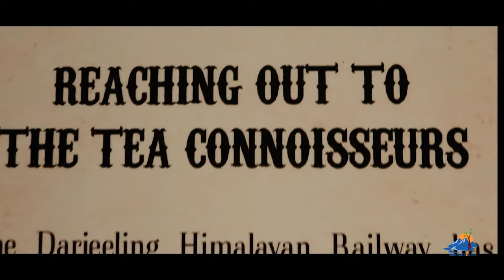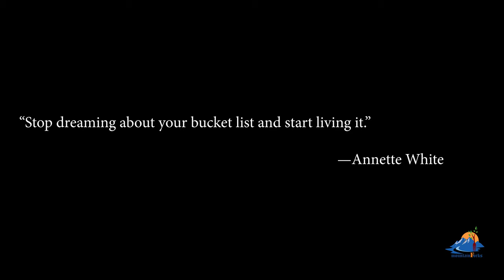Bike Trip To Margaret's Deck during Sunset | Kurseong | Goodricke Tea Pot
Kurseong is a beautiful hill station near Darjeeling. This place is called land of white orchids.

Is kurseong worth visiting?
Yes, ofcourse. This is a beautiful hill station in the lap of Himalaya.

How do i get to Kurseong?
Kurseong can be reach easily from siliguri or Bagdogra. There are bus services from siliguri to kurseong. One may get share taxis from siliguri.

How far is kurseong from Siliguri?
Kurseong is only 45km away from siliguri.